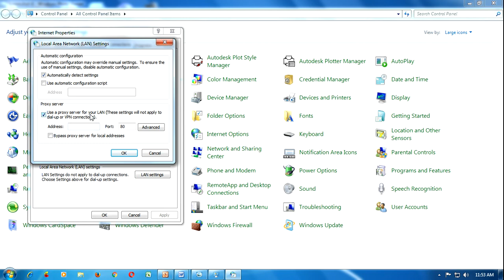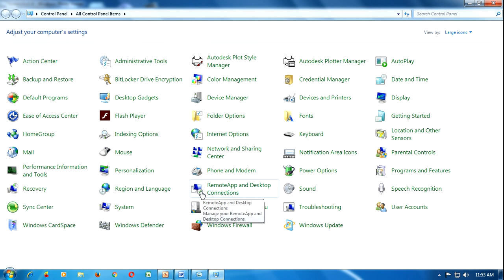How to Solve “Proxy Server Connection Failed” Problem on PC in Hindi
Solve Big Problem on PC "Proxy Server Connection Failed on Google Chrome